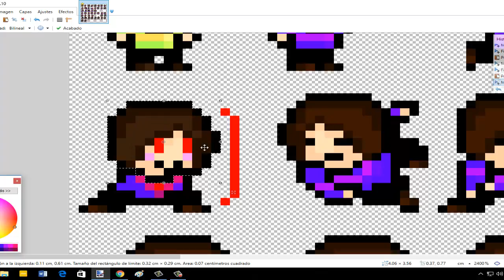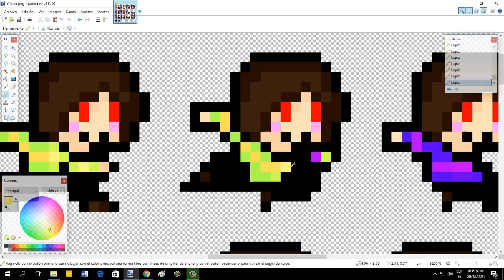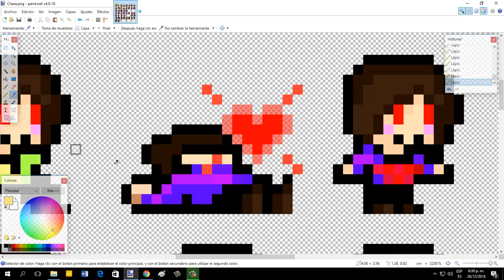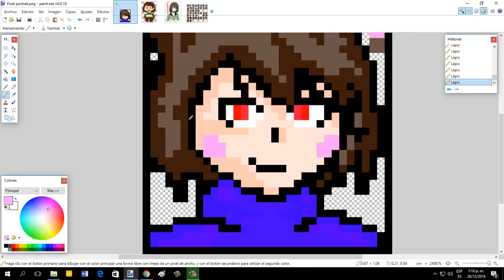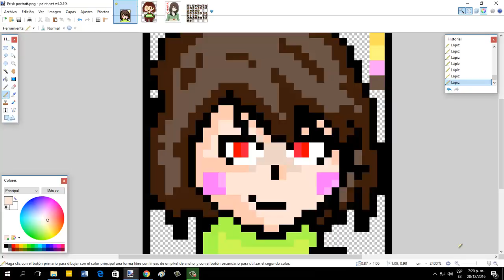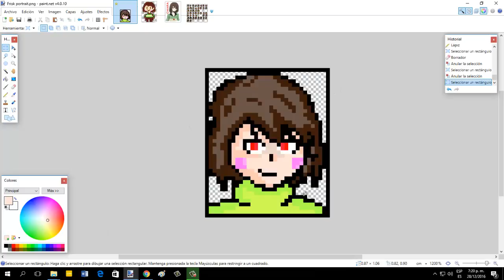Chara - Baston - Hecho por Juan LV3 (obviamente :v)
Abreme plox :v

Hola rufianes aqui les traigo a chara un personaje para q puedan jugar con ella en baston :3 .

Asriel dremurr demorara un poco porque necesito un molde "enorme" ( ͡° ͜ʖ ͡°) para que pueda hacer la ultima forma asi que esperen por favor.

v: Descargas prro :v :v

v: Pixel arts :v

v: Saludos :v

Saludos bien guays a :

-Julio Cesar Rodriguez Avalos

- Tizi Draws  (Del grupo de undertale :V)

Adios!!! :3